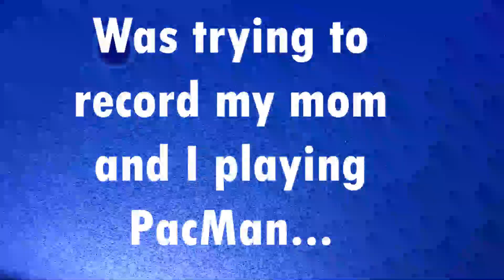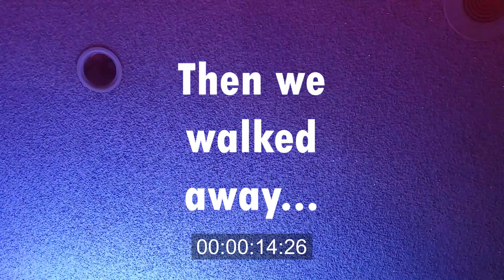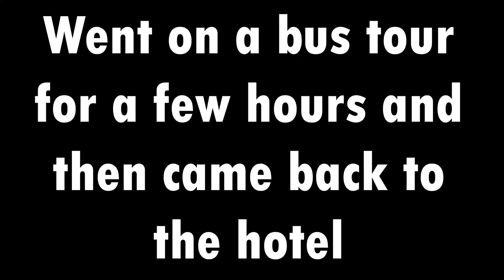I went to LAS VEGAS! (Part 1)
This will be the first video of many from my adventures in Las Vegas. This trip was a ton of fun and I can't wait to share my experience with you all!